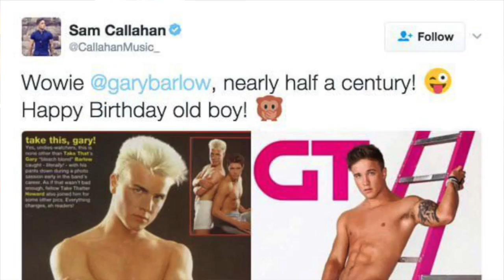Sam Callahan in his funniest video ever: Singing, stripping and arm wrestling!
Sam Callahan is cute and very funny in this vid, showing he's not just a great singer with great abs, he's also pretty chilled and up for a laugh. He talks about his row with Gemma Collins, his falling out with Gary Barlow and he even beats me at an arm wrestle...before punching me in the face!

Thanks to The Yard bar Soho for allowing us to film.